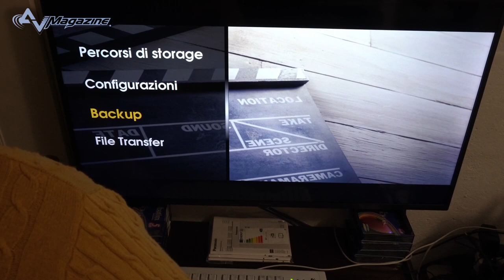Digifast - Intervista a Marco Bagna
Marco Bagna, deus ex-machina di Microfast e produttore del Digifast, ci racconta l'evoluzione che ha avuto la sua macchina nel corso dell'ultimo anno, tra la disponibilità di nuove schede video che hanno reso possibile una riduzione di prezzo, al nuovo ingresso HDMI più economico per elaborare il segnale video in tempo reale...